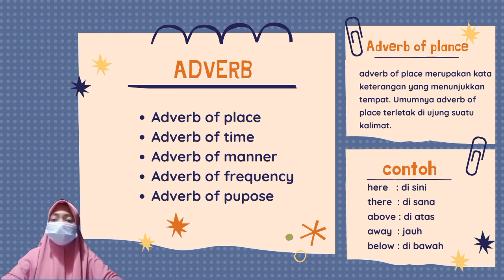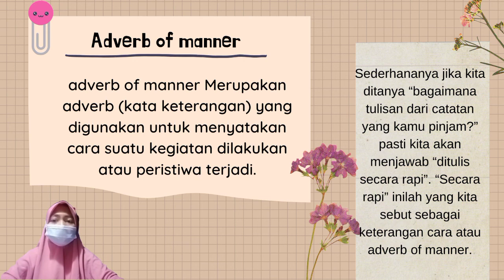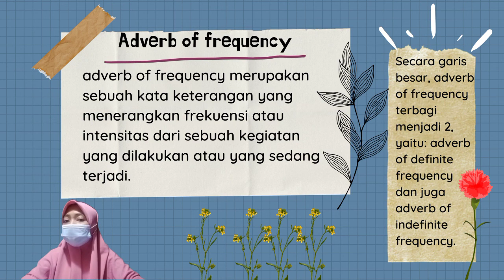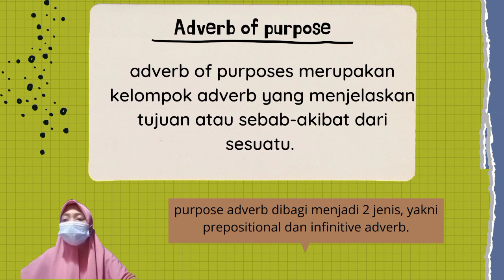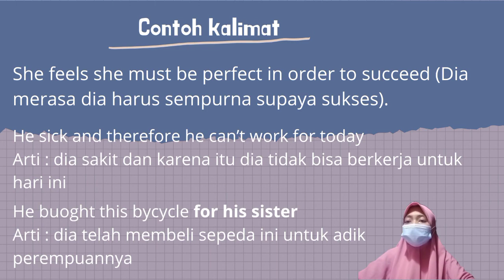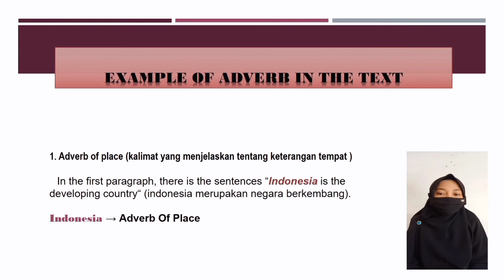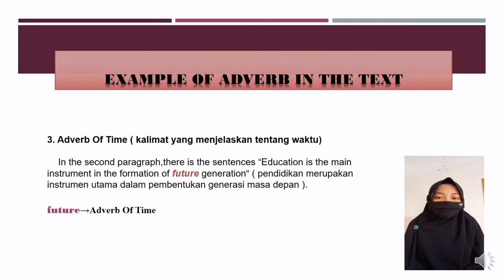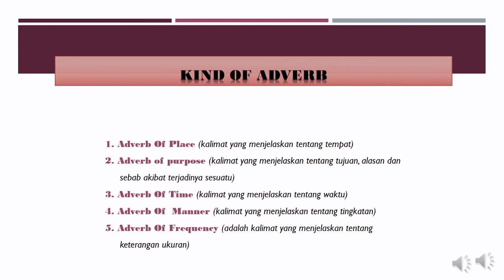Pengertian Adverb part 8 ( Kata Keterangan), Fungsi Adverb, Jenis - Jenis Adverb Beserta Contoh